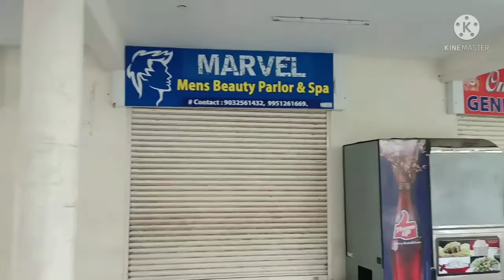SLSH | Best campus among Symbiosis Law Schools | Part 2